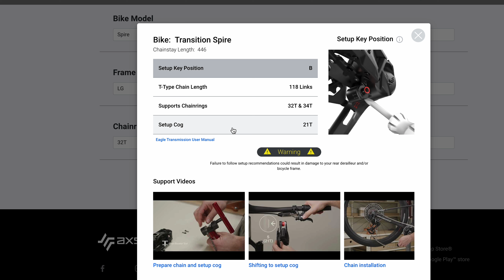Regolazione del cambio SRAM AXS T-Type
Vediamo come regolare il cambio wireless SRAM AXS T-Type, quello senza forcellino, quando ci dà dei problemi dopo essere stato montato correttamente.
►►Scarica l'app per gli itinerari!
► Domande tecniche? Chiedi nella nostra community